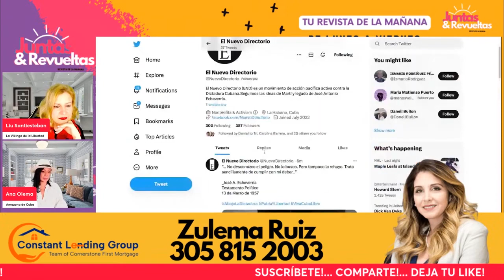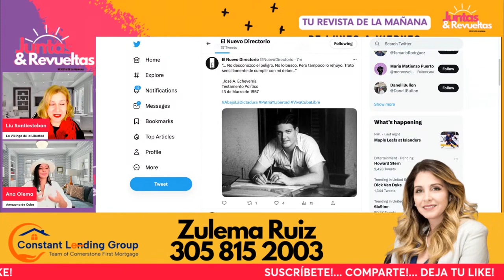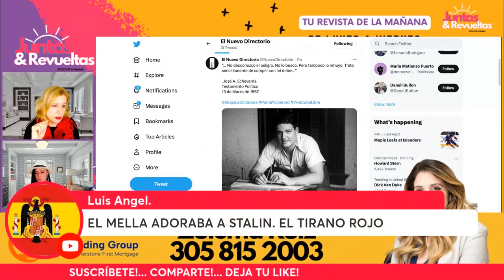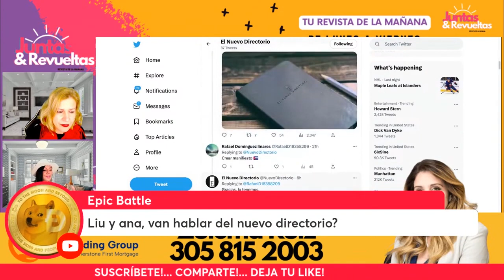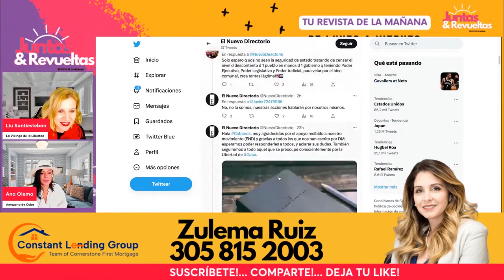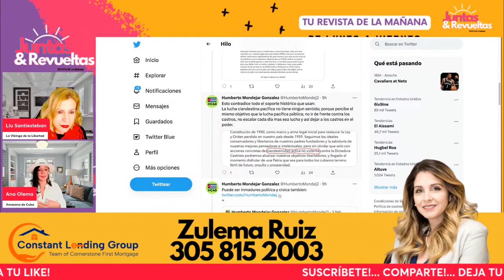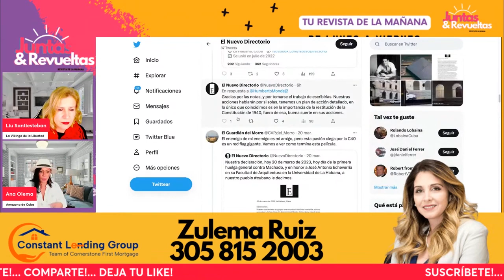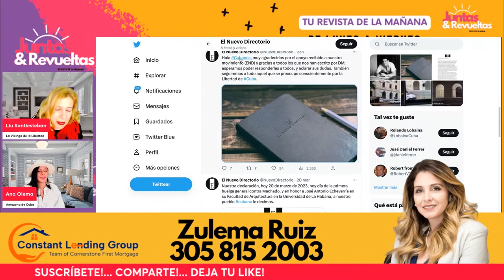El Nuevo Directorio (END) Se Desliga del Grupo de la C-40